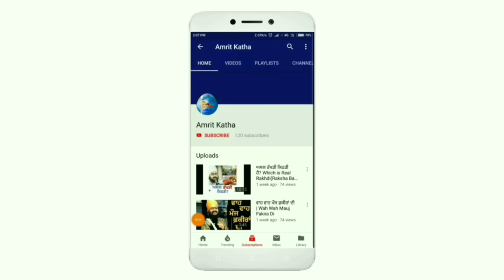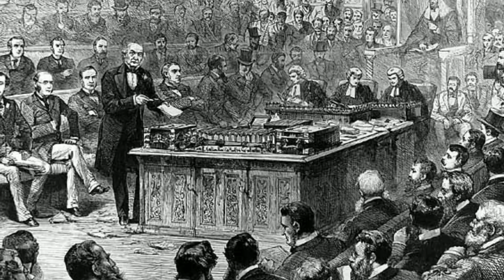Who was Real Kesari? | Battle Of Saragarhi | Kesari Movie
Who was Real Kesari? Battle Of Saragarhi